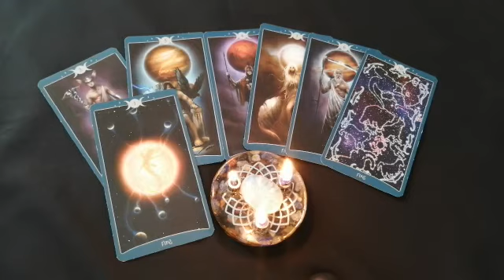Астрологический прогноз на 23 августа от Ведьм.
Ведьма Хельга познакомит Вас с астрологическим прогнозом на 23 августа -  воскресенье.

День сегодня очень творческий. Силы готовы помочь в ритуалах  на обретение желаемого - того, к чему вы стремитесь. Поэтому постарайтесь не пропустить этот день и проведите ритуалы на обретение того, что нужно именно вам.

В быту сегодня хорошо заняться химчисткой вещей и ремонтом бытовой техники.

В отношениях присутствует повышенная чувствительность.

Эффективно будет начать в этот день лечение верхних дыхательных путей, но не желательно обращаться к гинекологу и урологу.

Более подробно со всеми ритуалами Вы можете ознакомится на сайте Парапсихологического Центра Алёны Полынь

Приглашаем вас в Парапсихологический Центр Алены Полынь и в Магазин "Кудеса-Чудеса"

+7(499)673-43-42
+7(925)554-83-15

=== ПОЛЕЗНЫЕ ССЫЛКИ ===
Кудеса-Чудеса: